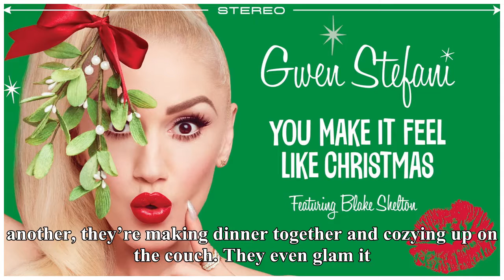Blake Shelton and Gwen Stefani Release Holiday Song 'You Make It Feel Like Christmas'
Look out Santa and Mrs. Clause: There’s a new cutest Christmas couple in town! Blake Shelton and Gwen Stefani just released a video for their holiday duet, “You Make It Feel Like Christmas,” and we’re not sure what we like more: The '50s setting, the adorable moments between the couple, or the song ...